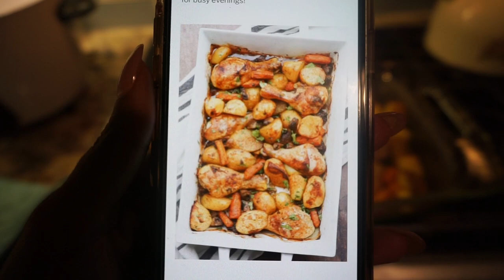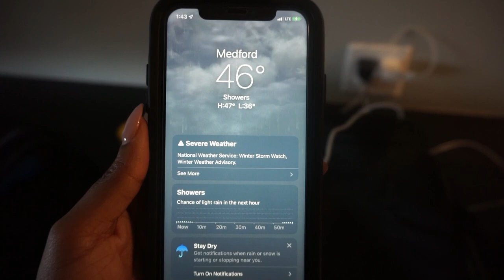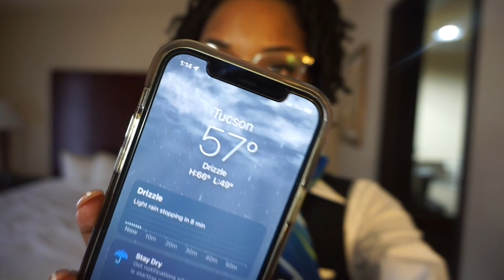My IOE on Alaska Airlines + San Diego Layover on Christmas🎄| SkyWest Flight Attendant VLOG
Oh my gosh! My first official training flights! Come along with me + my 'adventures' on this 6 day trip along the west coast. Let's see if I was efficient enough to put all my training to use and pass my Initial Operating Experience (IOE) after waiting 10 long weeks. Any questions about IOE? Drop them below!

I do not own rights to the music. Music by southstreet24-media 6:01-6:24

*The views expressed are my own and do not necessarily represent those of the company*